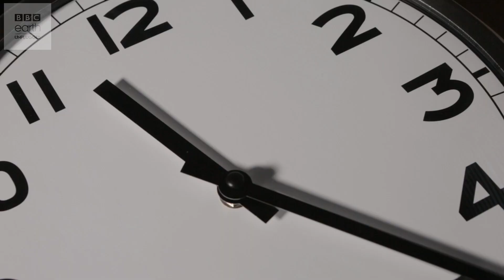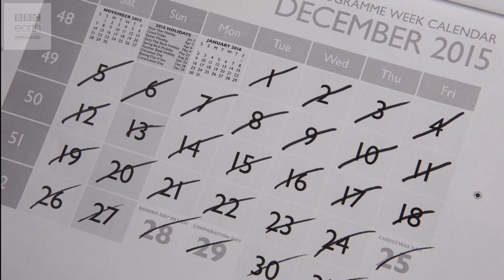What Was There Before The Big Bang? | BBC Earth Explore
The common theory is that the universe began with the big bang, but what was there before?

We're BBC Earth Explore and we make videos  about the incredible natural world and the animals that live here - exclusively for YouTube. From animal behaviour in slow motion, educational videos, expedition films and beyond we’ve got you covered. Our planet is mind-blowing. Join us as we explore what it has to offer.

This is a channel from BBC Studios, trading as BBC Studios, who help fund new BBC programmes. Service information and feedback